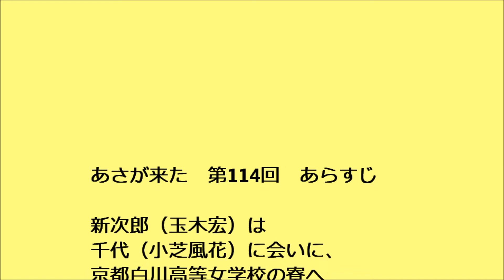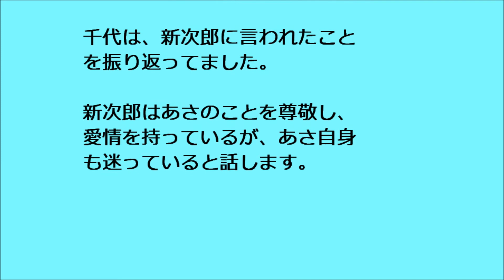あさが来た 第114回 あらすじ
連続テレビ小説　あさが来た　第１９週　みかんの季節　第114回　あらすじです。

新次郎（玉木宏）は千代（小芝風花）に会いに、京都白川高等女学校の寮へ行きました。
宣（吉岡里帆）から「うち、あんたが好きやの！」と千代が言われてるのを聞いて、
新次郎は「ちゃんとなじんでましたがな」とうれしそうです。

加野銀行で、成澤泉（瀬戸康史）はお茶を５杯も飲み干していました（汗）
成澤はあさを尊敬していると言い、女子行員がきちんと銀行の一員として働いていることを大絶賛します。

平十郎（辻本茂雄）に「何如（だいじょうぶですか？」と筆談で聞かれ、あさ（波瑠）は「奇人（けったいなお方です）」と答えました（笑）
成澤がよろけて来たので、あさは投げ飛ばしてしまいました。

成澤はソファーに寝かされます。よの（風吹ジュン）かの（楠見薫）うめ（友近）は、成澤の寝顔を見て「清貧」ではと話しました。

中川ハト（加藤千果）が、成澤は女学校の先生をしていたと言いに来ます。調べてみると、奥さんのカナエ（宮嶋麻衣）に愛想を尽かされてしまったそうです。

千代は、新次郎に言われたことを振り返ってました。
新次郎はあさのことを尊敬し、愛情を持っているが、あさ自身も迷っていると話します。

加野銀行へ、成澤がまたやって来て「女子の教育に関心はおありですか」と迫ってきました。
日本初の女子の大学校を作りたいので、その設立に賛同して欲しいと、自分で書いた教育論を渡してきます。

夜、新次郎が帰ってくると、あさが泣いていました。あさは成澤の書いた教育論を読んで、感動していたのです。